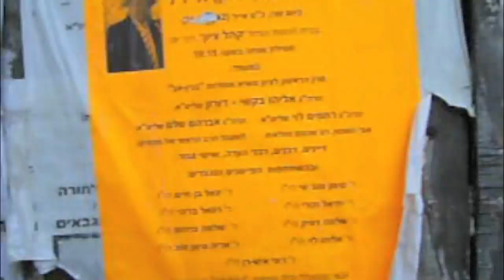Outreach: Israel & Jordan (Luke Albrecht, T-Sanjuu)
Luke Albrecht takes a trip over seas to Live in Jordan and Israel for 2 months.  During his journey of Outreach he gets intouch with the Local Parkour community and finds himself working with Orphans and teaching government workers English.  The trip was absolutely incredible and very inspiring.  Luke shows you what it would be like to walk and talk with the people from the Middle East.